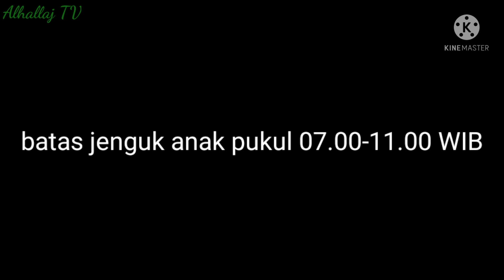Nengok Anak Pesantren Part 4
berangkat pukul 06.00 WIB dari rumah yang berlokasi di Cimarga kabupaten Lebak Banten pada hari Ahad tanggal 07 November 2021

Nyampe di lokasi yang dituju pesantren Assalim Tangerang pukul 08.12 WIB